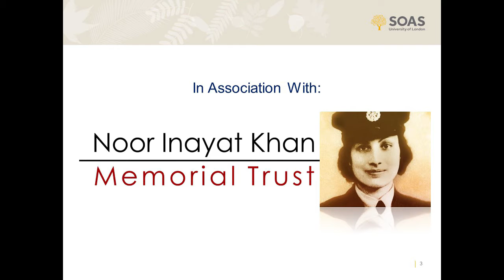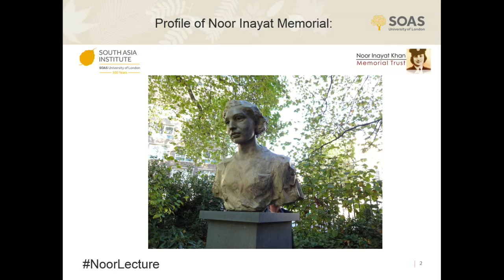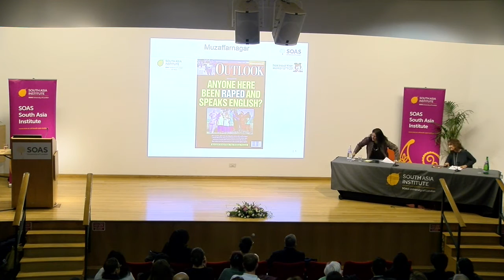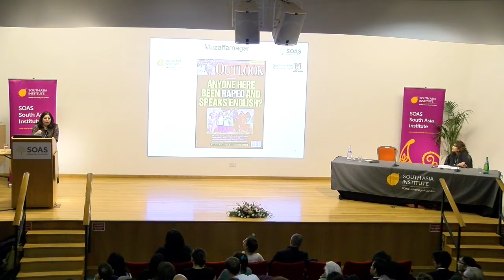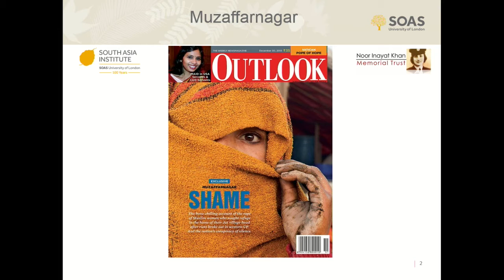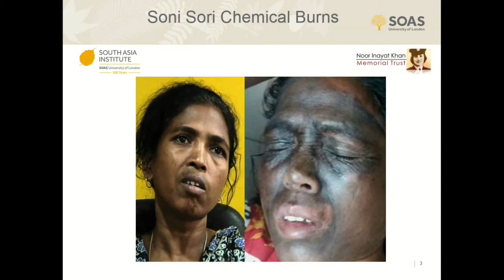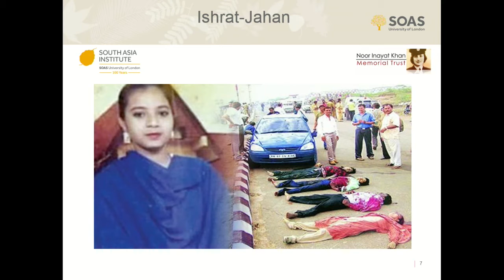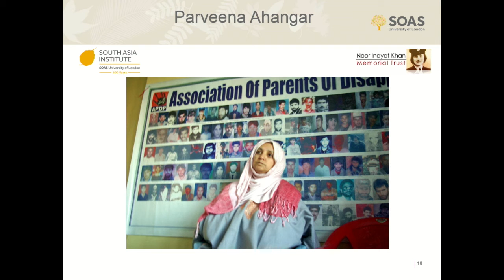Noor Inayat Khan Memorial Annual Lecture 2017, SSAI, SOAS University of London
The Noor Inayat Khan Memorial Annual Lecture 2017 titled "The Liberté Series - The Struggle for Human Rights in India" was given by Vrinda Grover (Advocate, Supreme Court of India) on 7 February 2017 at the SOAS South Asia Institute, SOAS University of London. The event was moderated by Razia Iqbal (BBC).

Speaker biography
Vrinda Grover is a lawyer, researcher and human rights activist based in New Delhi, India. She obtained her law degree from Delhi University and her Masters in Law from New York University, School of Law. She has been actively engaged with the women's rights and human rights movements in India.

As a lawyer she has appeared in landmark cases representing victims and survivors of sexual violence, communal conflict, extra judicial executions, custodial torture and human rights defenders.

Vrinda’s research and writing probes the impunity of the state for human rights violations particularly in areas of militarization and conflict; and the role of law in the subordination of women. She was a Research Fellow at the Nehru Memorial Museum and Library, Delhi 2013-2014. She has done seminal research on the 1984 anti Sikh pogrom and the attack on Christians in Kandhamal in 2008.

Vrinda has contributed to the drafting of laws including, The Protection of Women from Domestic Violence Act, 2005; The Protection of Children from Sexual Offences Act, 2012; The Sexual Harassment of Women at Workplace (Prevention, Prohibition and Redressal) Act, 2013; The Criminal Law Amendment Act, 2013 - relating to sexual violence against women; the Prevention of Torture Bill, 2010; a legislation for protection from communal and targeted violence.

She has actively engaged with UN human rights mechanisms and is a member of the UN Women Civil Society Advisory Group for South Asia (CSAG). She has actively engaged with UN human rights mechanisms, including submitting shadow reports to Universal Periodic Review and shadow report to the CEDAW Committee.

Vrinda is a Bureau member of South Asians for Human Rights (SAHR).

Vrinda is a prominent commentator in the media on jurisprudential issues relating to accountability for violence against women and other vulnerable groups. In 2013, 'TIME' magazine listed her among the 100 most influential people in the world.